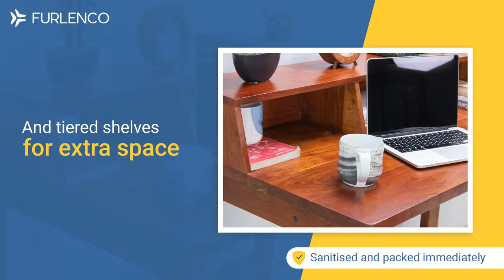The work-from-home partner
Description: Bring home our Vitello Workstation for a peaceful work-from-home experience. Complete with a wooden table, storage space and an office chair, it makes work hours more comfortable. What's more? It's cleaned, sanitised, and delivered safely at your doorstep.